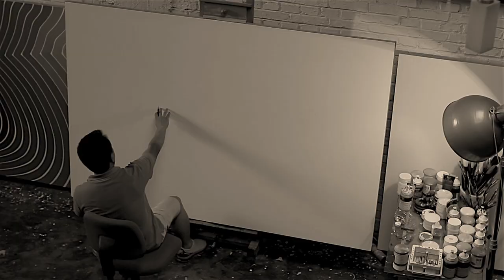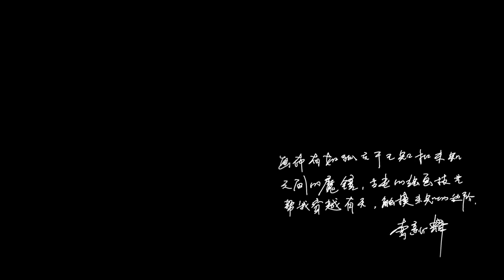Li Xinhui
Chinese contemporary artist Li XinHui creating his "star'